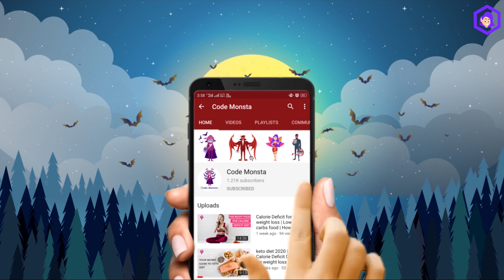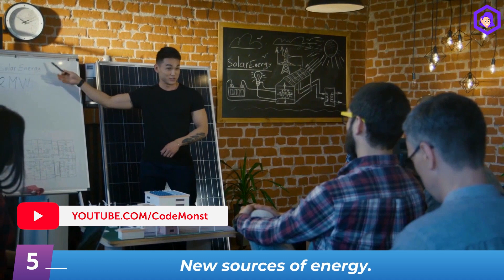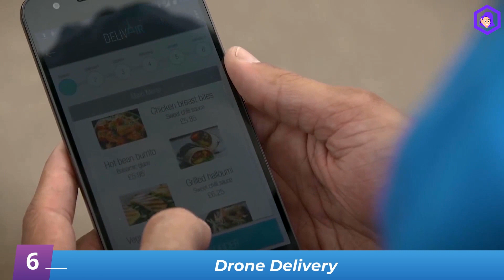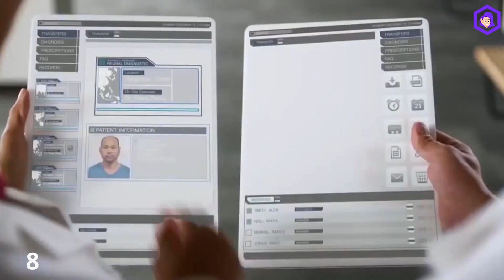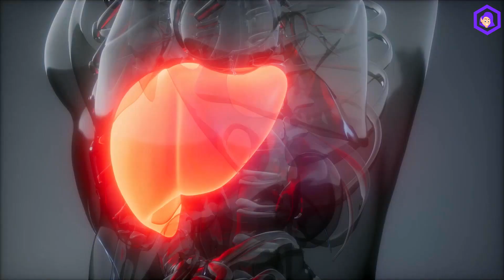The world in 2050 | The future | Future technology | 2050 [ Is this our future ? ]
Hello, Fellow Monsta's. Have you ever wondered how the world in 2050 would seem like? I know it is a tough time going on, but as they say, the future is bright. Our Professor Faith believes in the same and has brought you the most interesting video yet. Get to know how future technology will help all humans and even planet earth to be on the best possible phase yet.

Learn more about how space travels, artificial intelligence, robots, nanotechnology, new sources of energy, future self-driving cars, and even 3D Printed organs would be in 2050.

Be sure to let us know in comments how you felt about our future and what more do you expect and be sure to like the video and our new monsta's subscribe the channel too. After all, we would like to keep you updated always with our latest videos.

Timestamps

0:40 Ai Enabled Robots
1:34 Seamless IoT in Home and Business
2:32 Space Tourism
3:35 Self-Driving Cars
4:40 New sources of energy
5:38 Drone Delivery
6:38 Virtual reality
7:38 Medical advancements with AI and robots
8:44 Half of current jobs in the world are unlikely to exist in 2050
9:52 Super Maglev Train
11:01 Lab Grown Organs